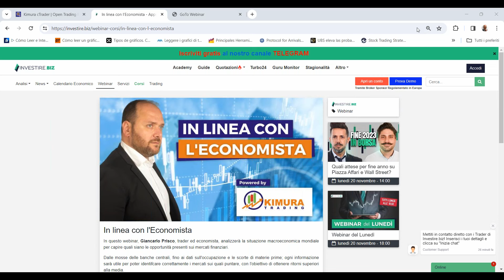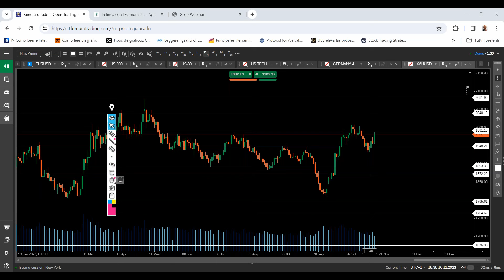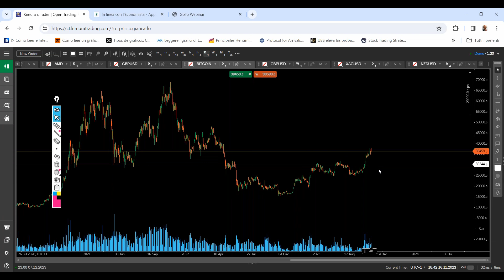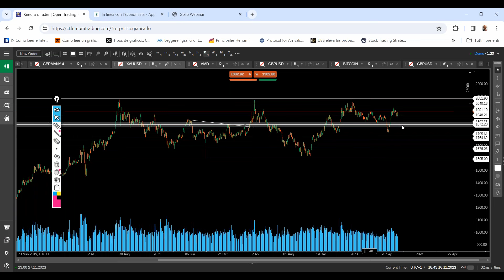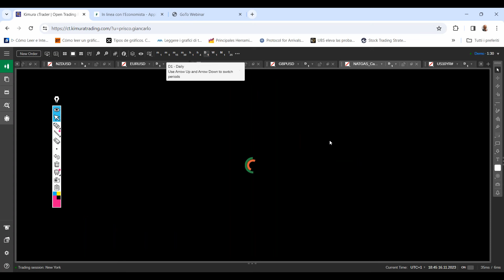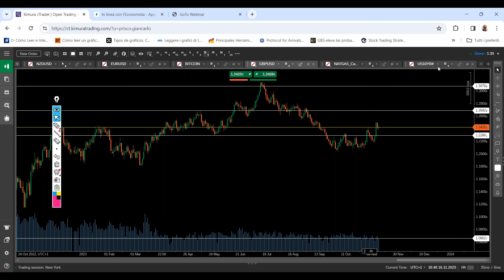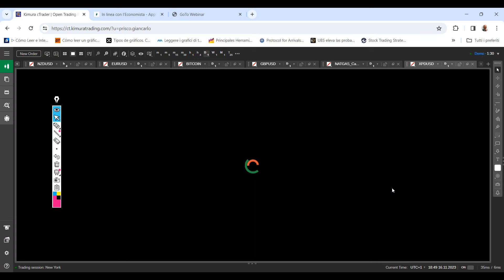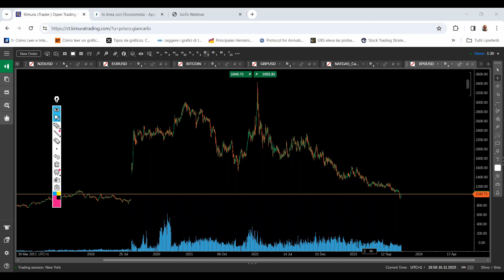RALLY DI NATALE: OBIETTIVO NUOVI MASSIMI STORICI